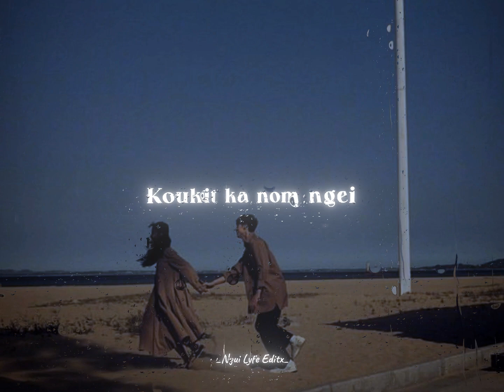Kan Geldoh E-Gunzle Xydhlou Demo/Thadou kuki Latest Love Song 2024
Kan Geldoh E

Chi laa hi
Permission thum lo a kn ki upload ahe😆😆
Nale Sir

Anyway ignore the tags

NGUI LYFE EDITX

BIANJI SOCIETY EIMI
 TOP EIMI EDITING SOCIETY
 ALIGHT MOTION USER

For promo, shoutout, xml, request edit etc
Dm me 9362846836 (all paid)

REUPLOAD IS STRICTLY PROHIBITED🚫🚫🚫🚫🚫🚫